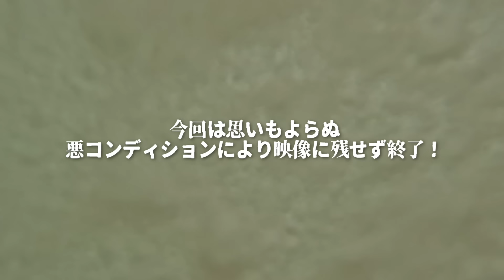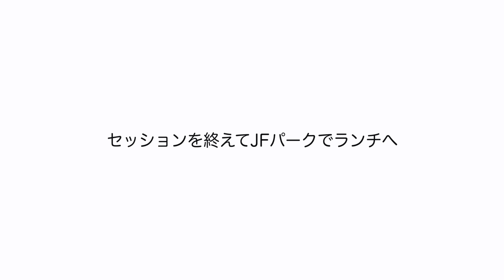おとん大炎上から初のサーフィンでまたトラブル起きたぞ…どうする？